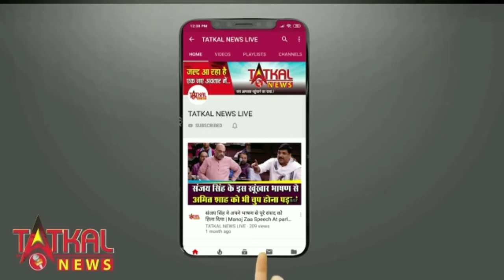उत्तरप्रदेश के लखीमपुर खीरी कांड के बाद प्रियंका गाँधी हुई गिरफ्तार TatkalNewslive